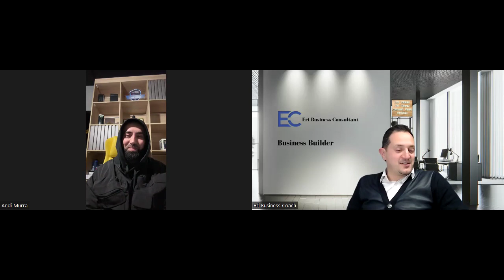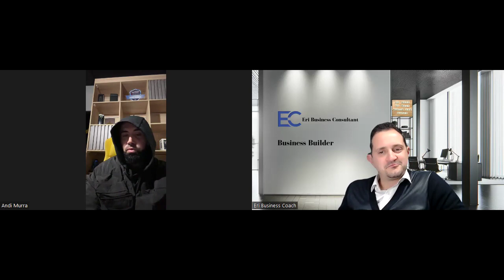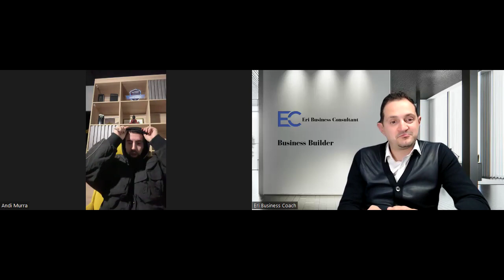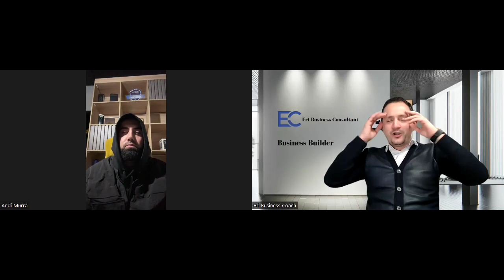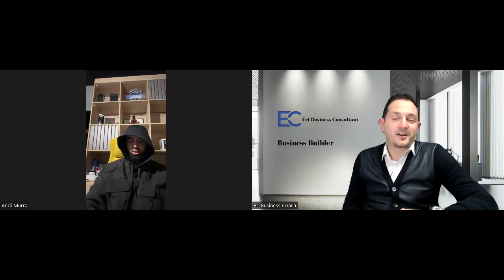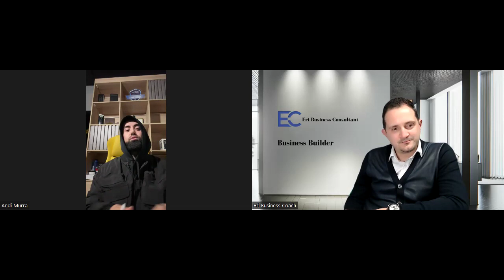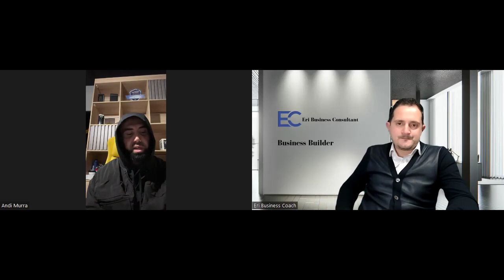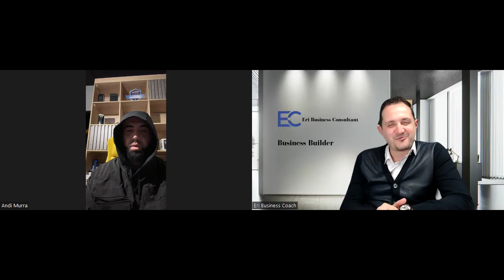Investo tek femijet e tu! Andi Murra dhe Eri Business Coach na tregon menyren si.